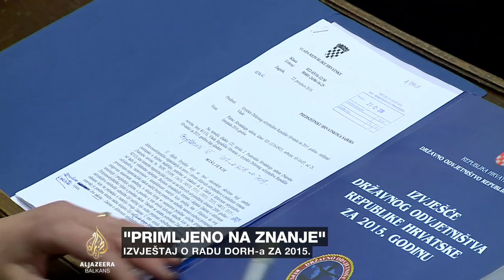Izvještaj o radu DORH-a 'primljen na znanje'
Odbor za pravosuđe hrvatskog Sabora primio je izvještaj glavnog državnog Tužioca za 2015. godinu. Praksa je da se na odboru za pravosuđe prihvati ili odbije izvještaj. Zbog toga ostaje nejasno kakav će stav vladajući zauzeti o radu državnog Tužioca. S obzirom na to da je prošle godine pala hrvatska vlada, a Sabor bio raspušten, parlament se o tome do sada nije odredio.